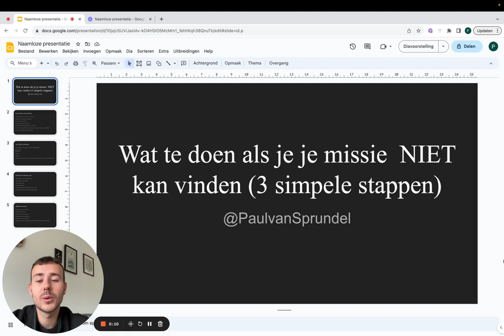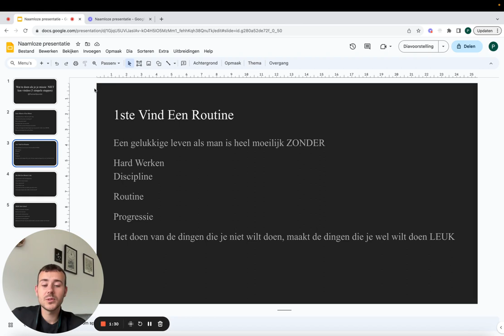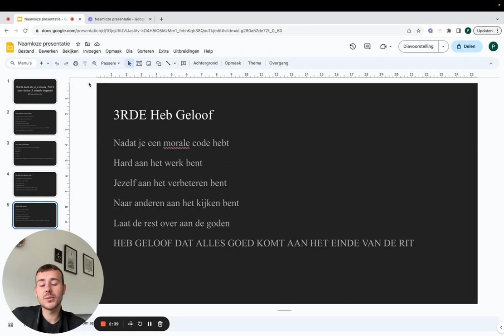Hoe Vindt Je Je Missie (3 Simpele Stappen)